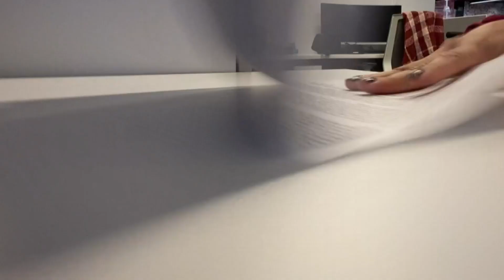Rockdale County deputy arrested after high-speed chase, faces DUI charge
A Georgia State Patrol incident report alleges the deputy tried to take off when a trooper attempted to pull him over after speeding over 130 mph on I-20 West.